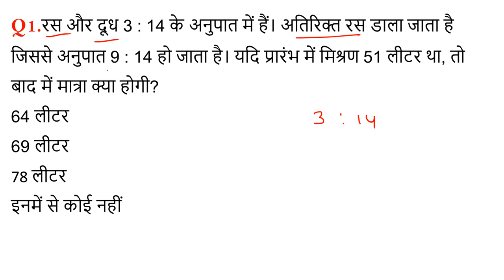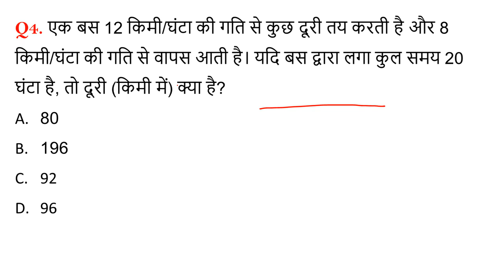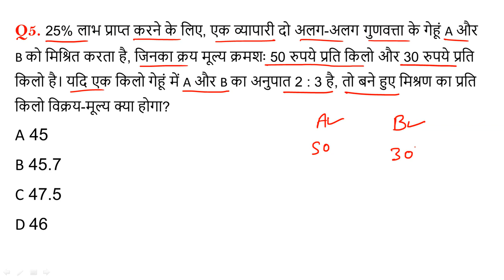RRB NTPC MATH || Railway vvi Math Question || Previous Year Math Question || Railway Exam Math